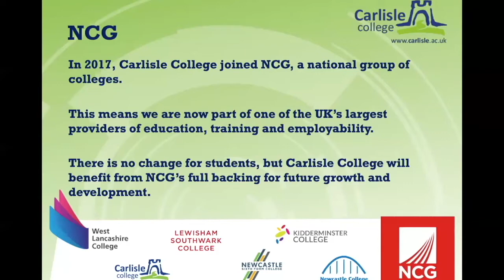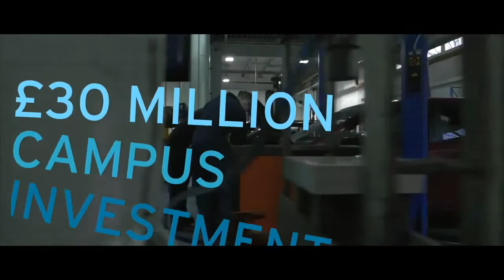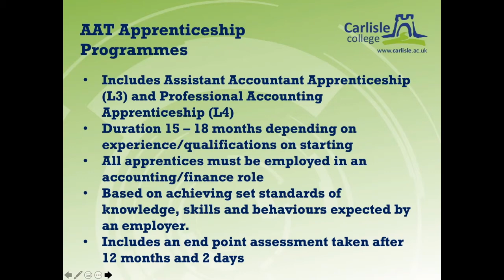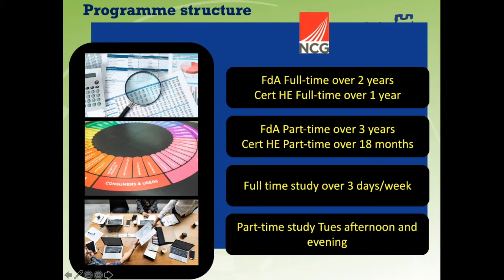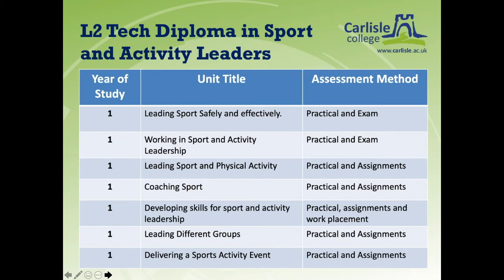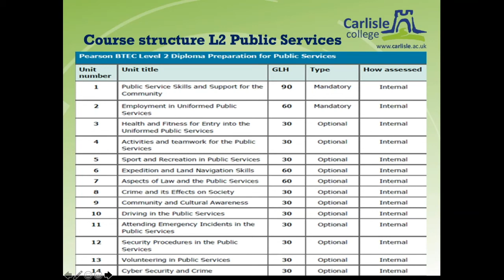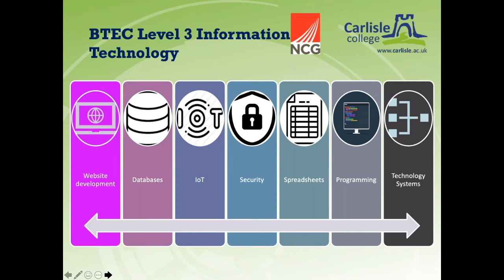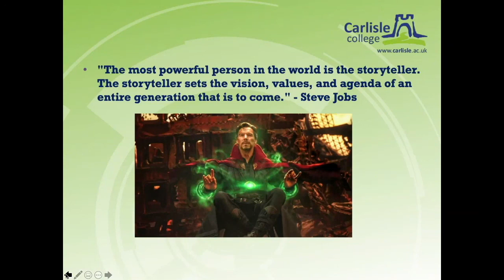2021 Virtual Info Sessions: Accountancy, Business, Sport & Public Services, IT & Computing, Media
Find out more about life at Carlisle College and our courses including:
Accountancy,
Business,
Sport & Public Services,
Computing & IT,
Media